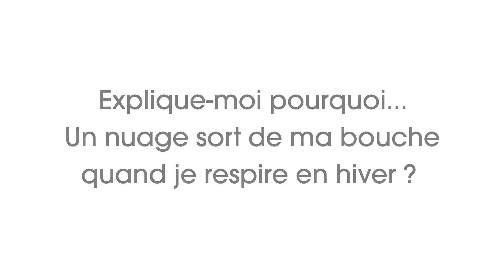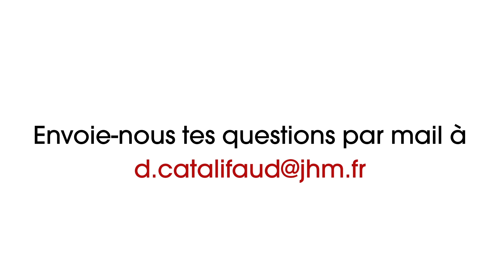Explique-moi... pourquoi de la fumée sort de ma bouche quand je respire en hiver ?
Tu te demandes pourquoi de la fumée sort de ta bouche quand tu souffles en hiver ? Condensation, différence de température, la rédaction du Journal de la Haute-Marne t'explique le phénomène avec des mots simples.

Retrouve sur notre chaîne JHM toutes les autres vidéos "Explique-moi...'' !